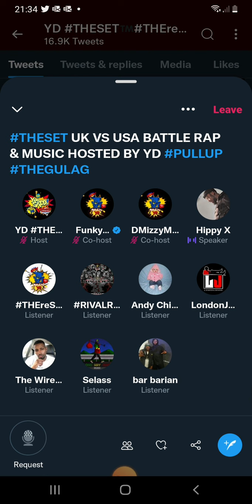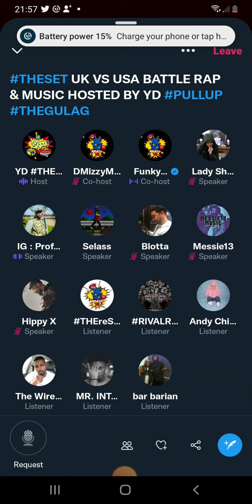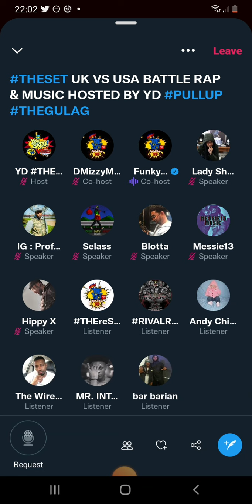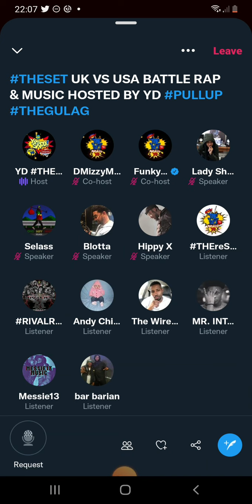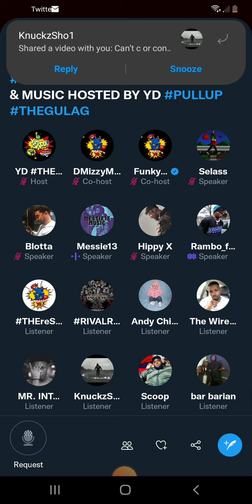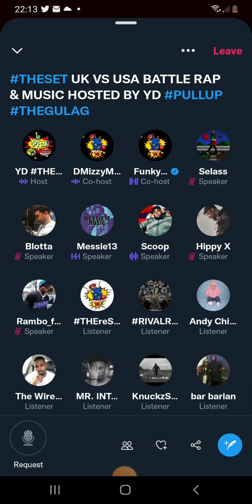PROF-AC & HIPPY TALK BERMUDA RAP SCENE WITH FUNKY DEE DMIZZYMAC SELASS MESSI13 BLOTTA RAMBO